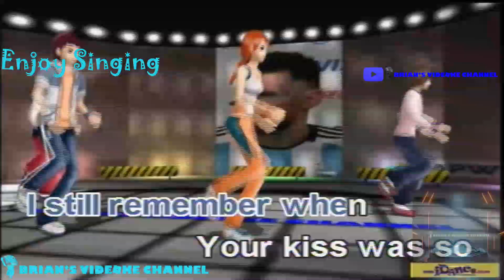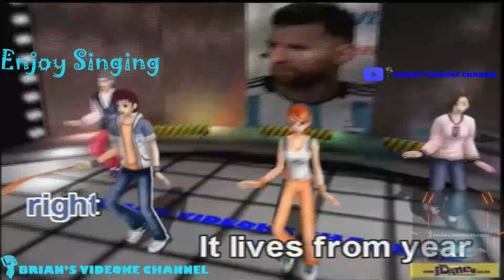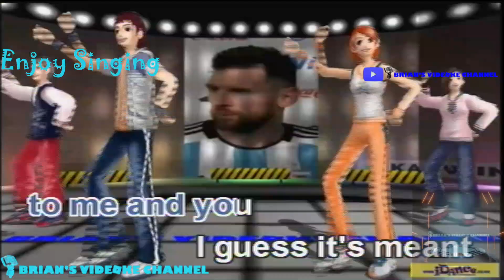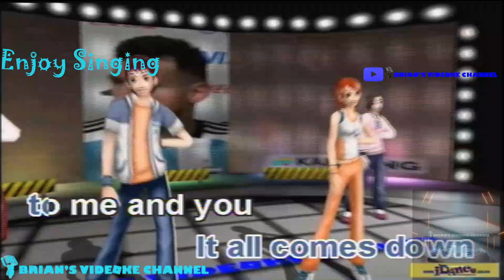After All - Peter Cetera and Cher (Karaoke)